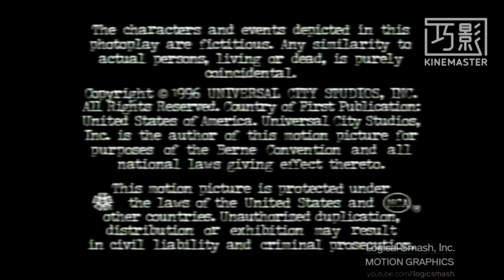big phone production universal television logo (1996)